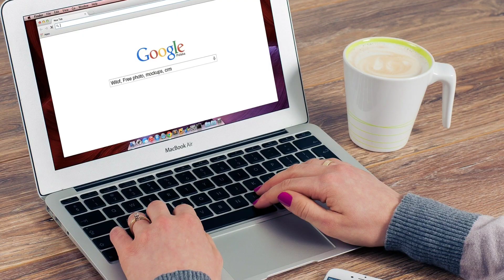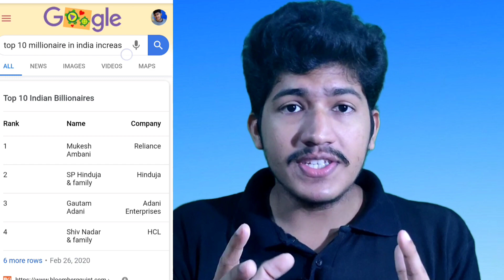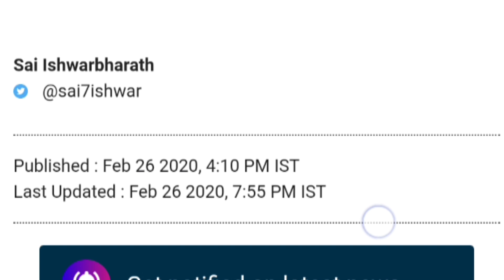തെറ്റിദ്ധാരണ മാറ്റേണ്ട സമയം ആയി 🔥| Top Myth of google search in malayalam | Google Search Myths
Myth of google search in malayalam
Myth buster of google search in malayalam
So Many Myhs are in google In this video we explain some Top ever myths in google search in malayalam

_____________Thanks______________
Any Content used in the video credited to respected owners
Thanks and love Tech Talk Malayalam
______TECH TALK MALAYALAM______